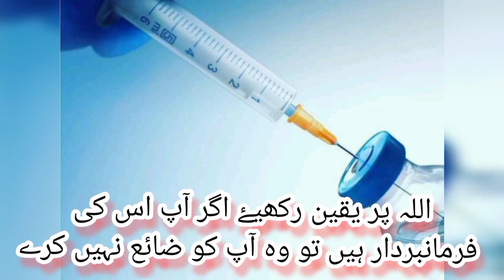COVID VACCINE||How to protect your self against ||dangerous COVID||Rooh ki aagahi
We present a world wide health protection actions
پیاری بہنو ! میں مانتی ہوں کہ COVID vaccine لگانے میں ایک خوف

اپنی جگہ ہے ایک پریشانی الگ ہے اور ساتھ ساتھ کئ سازشیں اپنی جگہ

مستقل ہم سن رہے ہیں۔

مگر چند چیزیں اب غور طلب ہو چکیں ۔

۱) دنیا میں اب اس vaccine کو لگاۓ بغیر چارہ نہیں۔

۲) اگر سازش کا سوچیں تو وہ بھی تو حتما / confirmation کے ساتھ

نہیں۔  شبہ ہی ہے۔

۳) اگر سازش ہوئی اور ہمارا کوئی نقصان ہوا تو ہمارا امتحان بنے گی۔

۴) زیادہ سے زیادہ موت کا ڈر لوگ پھیلا رہے ہیں

تو ایک موت برحق ہے

اور دوسرا ہمارا ایمان ہے  کہ ہوتا وہ ہی ہے جو رب کا اذن ہوتا ہے۔

آخر risk تو سڑک پر آ کر بھی ہم لیتے ہی ہیں

بچوں کو نوکری کے لیۓ گھر سے بھیج کر لیتے ہی ہیں

جہاز کے سفر میں آسمان پر اڑ کر لیتے ہی ہیں۔

تو پھر گھبرانا کیسا ؟

لہٰذا اللہ پر توکل کیجیۓ اور vaccine لگوائیں

بہرحال دنیا میں اس مرض کا فی الحال یہ ہی علاج ہے۔

ناں پریشان ہوں اور ناں اوروں کو پریشان کریں۔

اللہ پر یقین رکھیۓ اگر آپ اس کی فرمانبردار ہیں تو وہ آپ کو ضائع نہیں کرے

گا۔

اس رب سے دعا کرتی رہیۓ ، اور خیر اور نیکی کو تھامے رہیۓ

اللہ آپ کا حامی و ناصر ہو۔

دعاگو
Romesa Ali